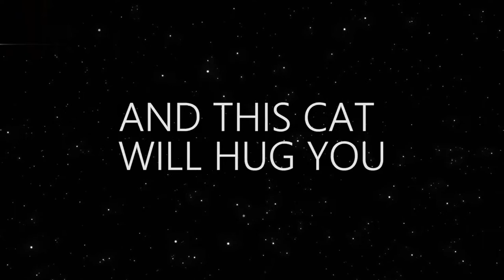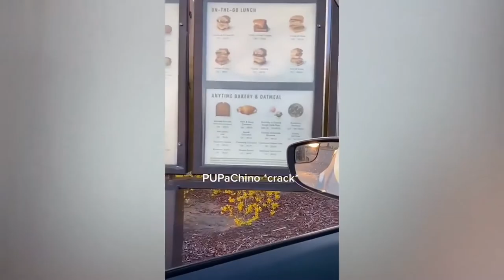Best Funny Cats And Dogs Videos 2021 | Try Not To Laught | pets town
All funny animals,vidéos d'animaux drôles,funny dogs and cats videos from across the web for your viewing pleasure.The best of funny dogs and cats,cats doing funny things,dogs doing funny things,and funny pets of the world.